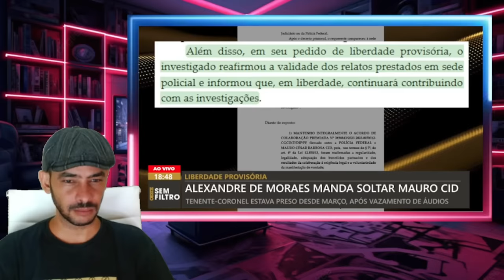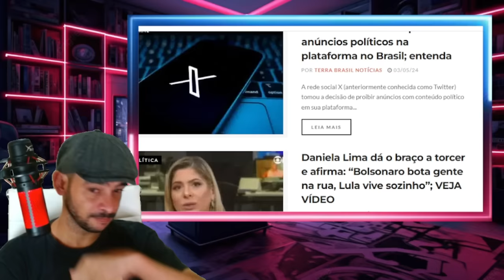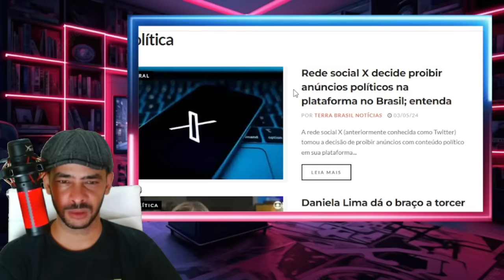REGAÇOU NESSA MADRUGADA MORAES TEVE QUE RECUAR DEPOIS DESSA VITORIA GIGANTESCA DA OPOSIÇÃO!